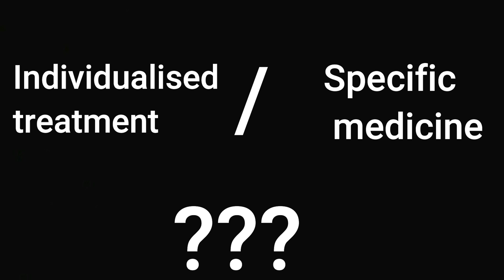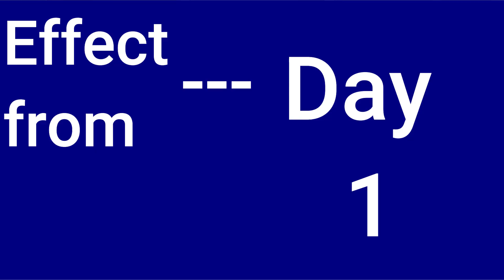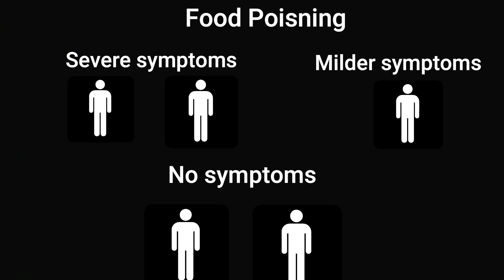Boost your Immunity with Individualised Homeopathic treatment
Stay Healthy by boosting your immunity with individualised homeopathic treatment.